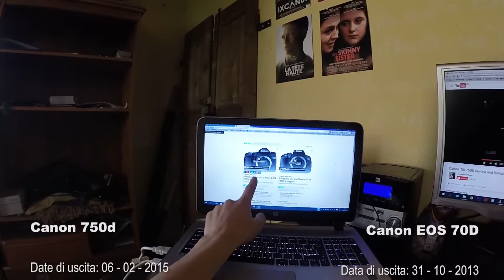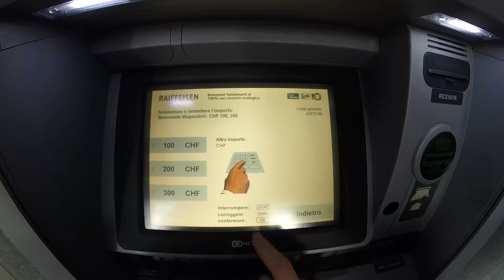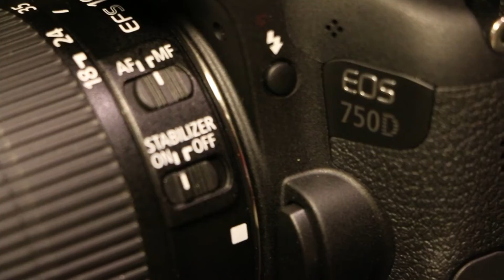Nuova Canon 750D (o T6i)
Finalmente mi sono deciso di comprare una REFLEX (DSLR) per i miei progetti.
I prossimi Vlog saranno in qualità maggiore!